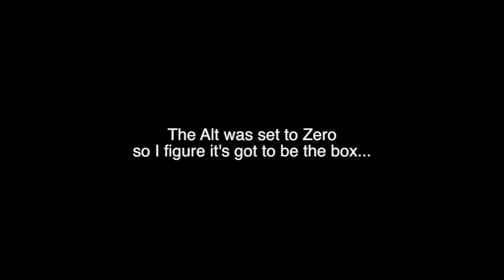3D Robotics Iris+ Parachute Test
Prototype Parachute. 3D printed canister with compression spring and mini servo controlled by Pixhawk on channel 8. 45" chute designed for 3D Robotics Iris+ quadcopter drone.